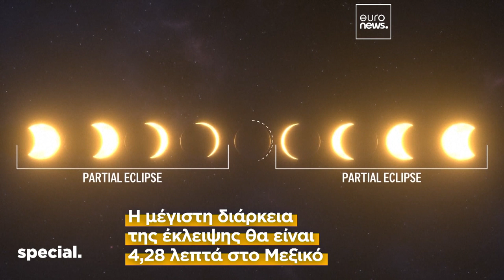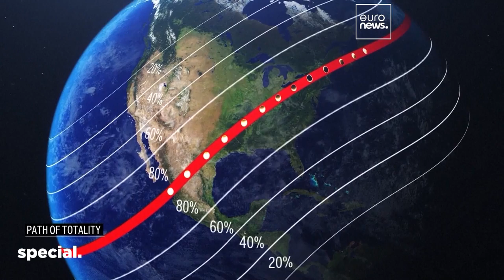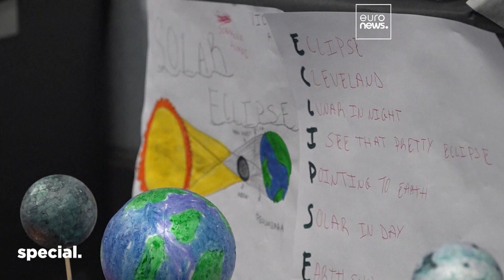Ολική έκλειψη ηλίου: Οι «τυχεροί» και οι «άτυχοι» στις 8 Απριλίου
Κύματα ενθουσιασμού στις περιοχές όπου θα είναι ορατό το φαινόμενο